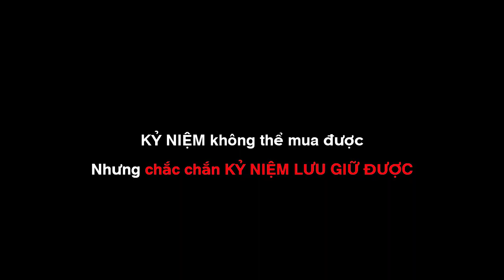Happy Birthday Nguyễn Thị Thùy Dương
KỶ NIỆM KHÔNG MUA ĐƯỢC nhưng chắc chắn KỶ NIỆM LƯU GIỮ ĐƯỢC
Ngược Video
"KHOẢNH KHẮC ĐỘNG còn giữ CẢM XÚC THẬT còn mãi"